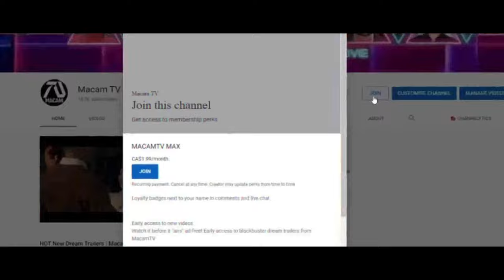Transformers 7: Rise of the Beasts (2022) Teaser Trailer #4 - Shia LaBeouf, Megan Fox | Fan Made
Watch the preview for Transformers 7 Dream Trailer #4 coming to MacamTV Soon!

►MacamTV's Purpose

Lorra Williams
Willie Hull
Jose Luna
Lady Ronny
Däster Sandra
Tuco Lopez
Amanda Hoyos E.
Joe Garcia
AM Movie
Arezwan Mutiar
Amar Milanovic
Danielle Moore
Jazmyn
Lynn Queen
James J.

Editing Details:

VIDEO CREDITS | TRANSFORMERS GAMEPLAY TRAILER | TRANSFORMERS 4 OREO TV COMMERCIAL | TRANSFORMERS: THE LAST KNIGHT SONIC AD | INFINTE (2021) | MIDNIGHT IN THE SWITCHGRASS (2021) | PIECES OF A WOMAN (2020) | ROGUE HOSTAGE (2021) | E3 TRANSFORMERS FALL OF CYBERTRON | THE LOST HUSBAND (2020) | ROGUE | CHEVROLY CAMARO (2016) COMMERICIAL | BUMBLEBEE DIRECT LINE COMMERICIAL | OPTIMUS PRIME VOICE IMPRESSION BY DAVID PODDANY | CHARLIE COUNTRYMAN (2013)
MUSIC CREDITS | THE 5TH WAVE TRAILER MUSIC

Transformers popularity in the channel was very surprising. I can't believe we have reached the 4th trailer for this franchise and I think I will continue to make more if you guys continue to watch them!

Similarly, I gave voiceover for lines such as "Mr. Sam Witwicky, Optimus Prime has summoned you back" and "always pleased to help my old pals" (he was referring to the autoboots in this statement). One of the great aspects of this dream teaser is that we get some new Optimus Prime and Bumblebee commercials that we haven't seen previously.

Also, thanks to the advertisements, I believe this is one of the trailer's key strengths because it has more movie cgi visuals. The soundtrack was fantastic, and thanks to the 5th Wave trailer music, it was epic.